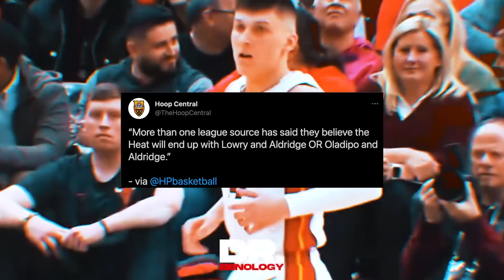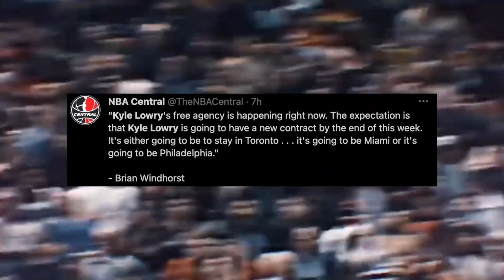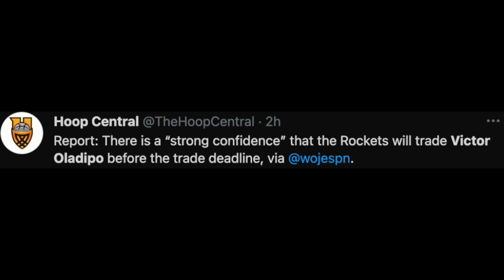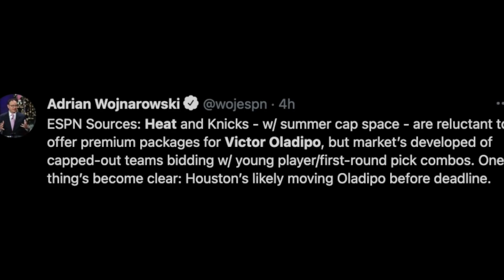BREAKING: THE MIAMI HEAT ARE TRADING FOR KYLE LOWRY OR VICTOR OLADIPO PER SOURCE! + EVERY RUMOR pt 1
BREAKING: THE MIAMI HEAT ARE TRADING FOR KYLE LOWRY OR VICTOR OLADIPO PER SOURCE! + EVERY RUMOR